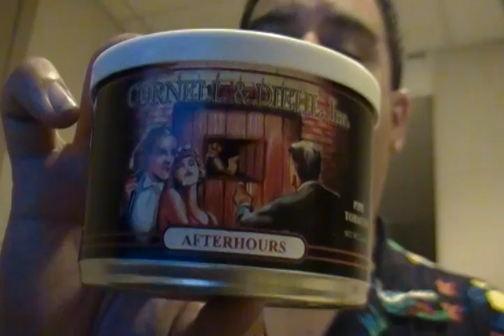Sunday Evening Ramble!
Just me rambling and making a video as I watch a video.  Happy Sunday!